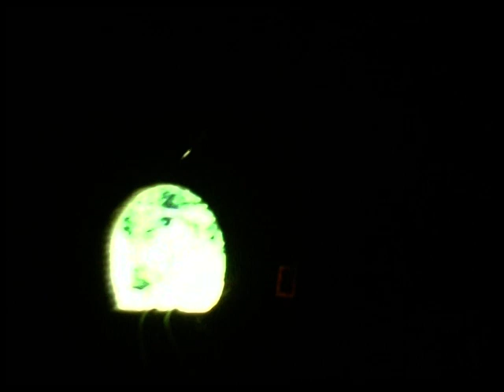22 24 7 1985 Mariazellerbahn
Mariazellerbahn Anno Dazumal 1985 zwischen St Pölten und Gusswerk